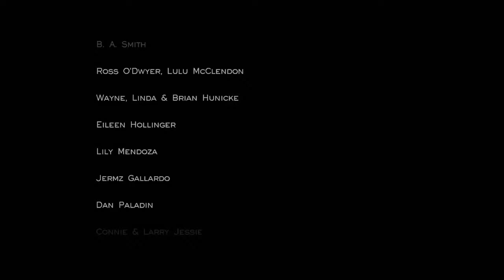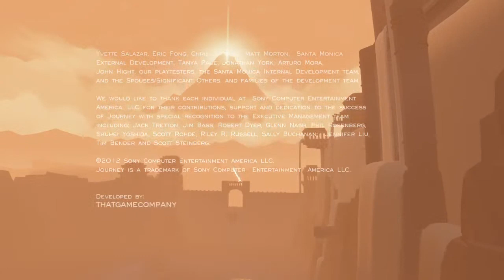Lets Play Journey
Welcome to Nurd_Squared! Here you will find everything related to video games that I like to play. Later on in the future of this page Anime and movie discussions will take place. I really hope you enjoy the page and invite others to check it out as well.